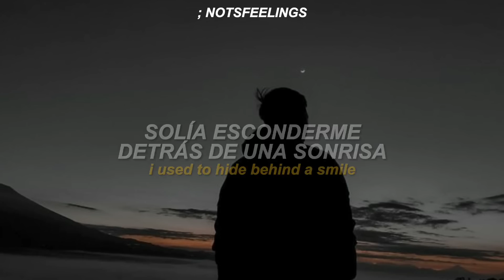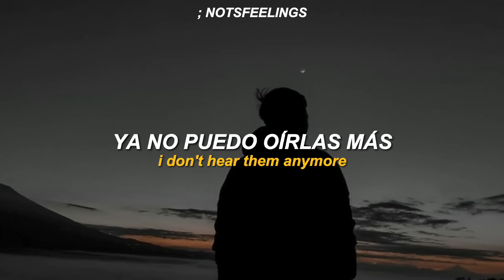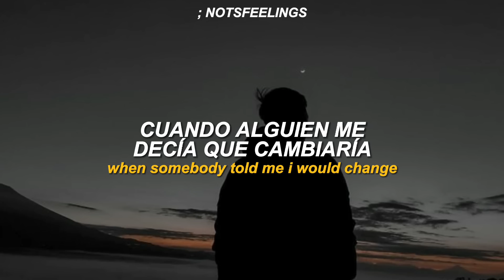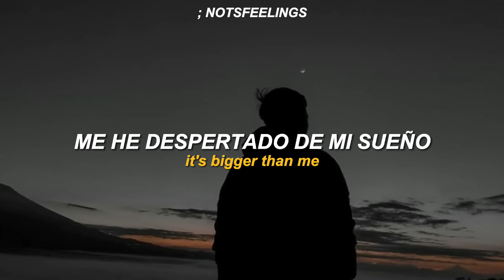louis tomlinson — bigger than me – sub. español + lyrics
muévanse volvió el rey

redes mías